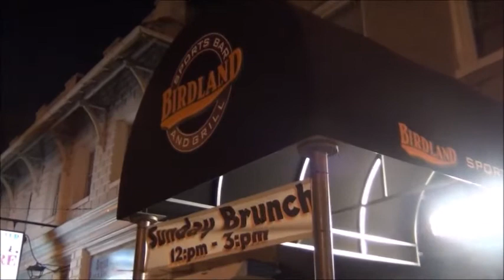The ROLAND GRIMES Show LIVE BMore Jazz Jam Session 01